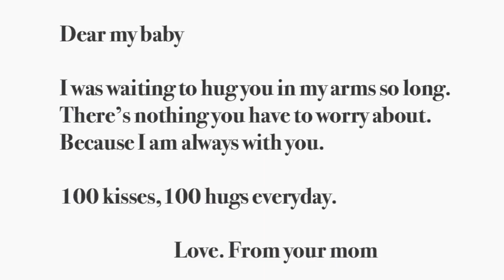ママになって-NATSUMI-original song-babysong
『ママになって』-NATSUMI-original song
「ママになって」夏海-オリジナルソング

ママになって、感じたことを歌にしました。
誰もが「育児って大変だよね〜」って言うけど本当にその気持ちや体験がわかるのは「本当にママになったママ」。
まだまだうちの子は５ヶ月でこれからがママとして勝負なのかもしれないけど、妊娠・出産を経験して思う息子への気持ちです！
怖かった出産も、パートナーに八つ当たりしてしまったあの夜も、寝不足でイライラした日も、これからが不安で一人で泣き通した産後の静かな病室も、全てが目まぐるしいのに、愛しい日々に変わっていくのを日々感じています！
一歩一歩、「ママ」をそして「ひとりの女性」を生きていきましょう！